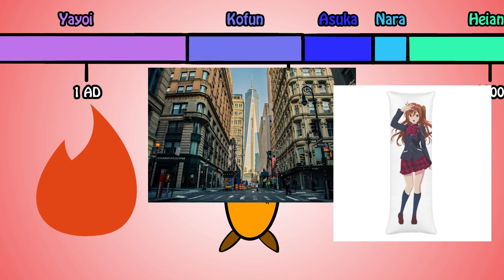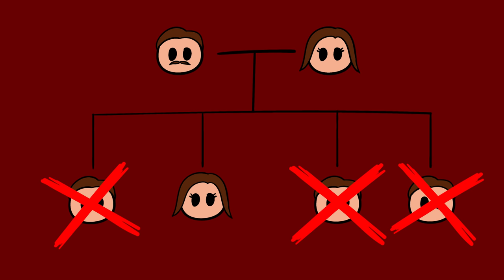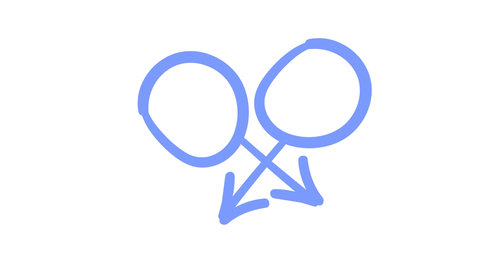Dating, Marriage, and Women (in Ancient Japan) | History of Japan 13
How was the dating life in ancient Japan? What were the marriage customs?

Kofun Japan was more egalitarian than in later periods.  It was quite matriarchal, which had effects on dating, marriage, and the role of women.  Gender roles were quite different back then. This only changed once the ancient Japanese began adopting more Chinese culture, especially Confucianism.

➤➤ SOURCES
1. Premodern Japan
2. Cambridge History of Japan
3. A History of Japan to 1334
4. A History of Japan: Revised Edition